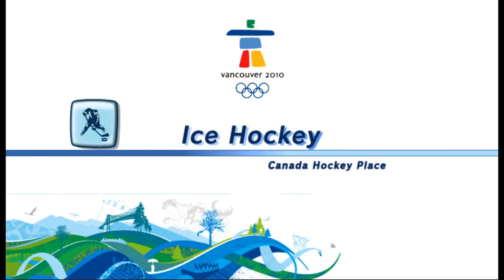AtS 1222 - M&S Winter Olympics - 12 - a higher place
can't stop what we have started

this went pretty much how I predicted, but not the way I expected